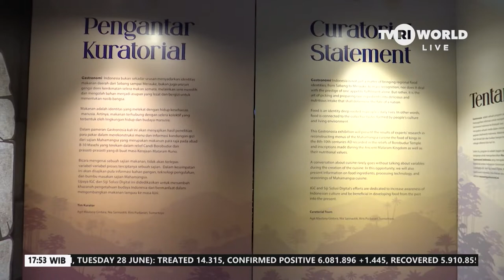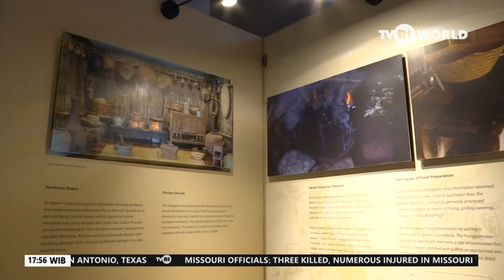BOROBUDUR TEMPLE AND INDONESIAN CULINARY ROOTS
BOROBUDUR TEMPLE IS A CULTURAL HERITAGE, THAT EXPOSES, NOT ONLY RELIGIOUS ASPECT OF ANCIENT INDONESIA, BUT ALSO ITS CLOTHING, MUSIC, AND EVEN FOOD. AS AN EXAMPLE, RELIEFS ON THE TEMPLE, DEPICTS INDONESIAN FOOD OF THE 8TH TO 10TH CENTURIES UNDER THE ANCIENT MATARAM KINGDOM RULING.